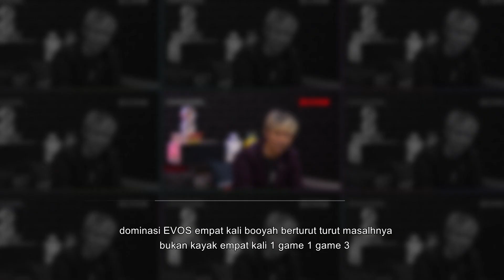IGC 2020 Winners Talk: Free Fire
Hola Gamer!

Absen dulu dong yang selalu gak pernah absen buat main Freefire (FF)!

Gak kerasa IGCSHOW udah mencapai Final! Di episode kali ini  Sabila, Elhaya dan Ohbaby akan ditemenin sama Tim Aura Esport sang Runner Up Free Fire Men & Tim Toxic for Lyfe yaitu pemenang Free Fire Ladies yang bakalan ngebagiin pengalaman seru selama Grand Final kemarin! Hmm, penasaran dong? Langsung aja cek lengkapnya hanya di aplikasi MAXstream atau kunjungi link di bawah ini untuk nonton lengkapnya.

Siapa yang mau saldo LinkAja Rp100.000?! Cari tahu dan jawab Quiznya pada IGC Show episode ini dan jawab di kolom komentar ya!

NontopNonton IGC Show di MAXstream dan jangan lupa download aplikasinya di App Store dan Playstore